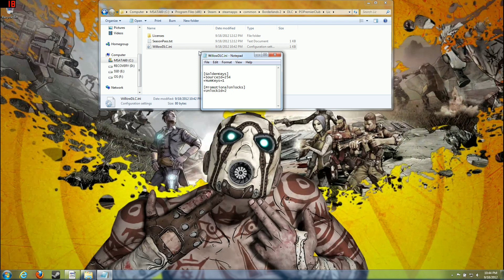Unlimited Golden Keys in Borderlands 2 for PC - A How-to Guide (Sanctuary Golden Chest)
Learn from the greatest minds in game hacking UPDATE: This still works, but only in unpatched versions of the game.

This is how to get unlimited golden keys in Borderlands 2 for PC. Have fun, kiddos!

The reason I'm posting this is because I'm a bit upset that this is all it takes to get up to 255 (unlimited, essentially) of a supposed ultra-rare item; an ultra-rare item that I purchased multiple pre-order copies of Borderlands 2 for, just so that I would have more than a couple of them.

Location for most people:

C:\Program Files (x86)\Steam\steamapps\common\Borderlands 2\DLC\POPremierClub\Lic\WillowDLC.ini

Modify the 1 in the following line to whatever you want (up to 255, that is), then save:

+NumKeys=1

Want the wallpaper you see in my video? Here you go